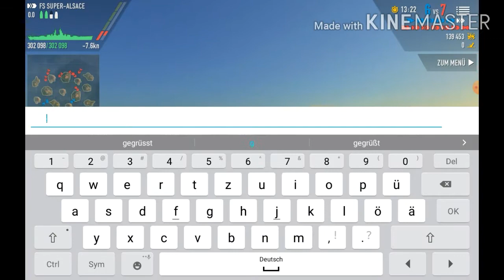Alsace.....Drive With Friends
Hy guys.
Today there is a new video. This time I'm driving with friends. Thanks to ItsZub, SSSKiller, SSSTheRocky. Have fun Ghost